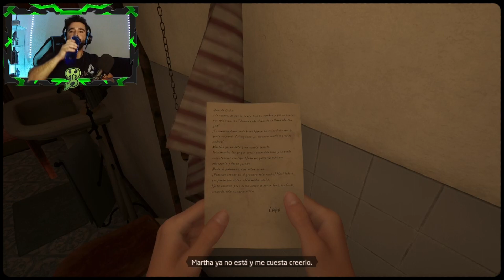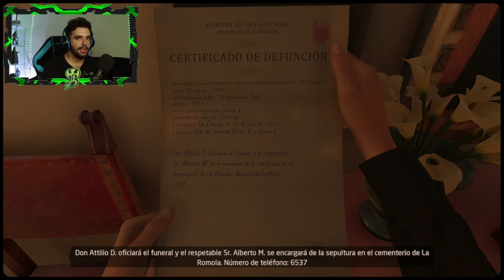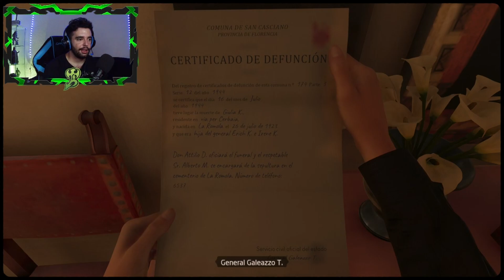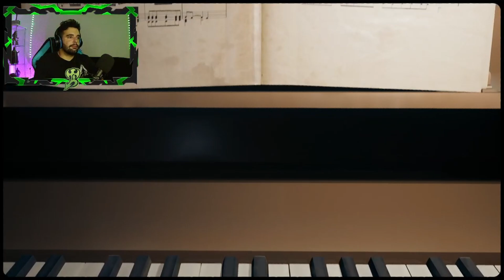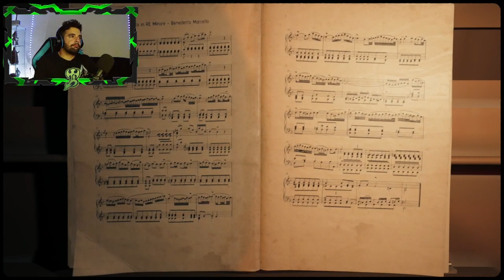MARTHA IS DEAD - ESQUIVANDO A LA MUERTE #3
En este capítulo: Después de todo lo sucedido, tenemos la “aparición” de La Muerte, quien nos avisa de que engañarla puede traer fatídicas consecuencias… ¡NO TE LO PIERDAS!